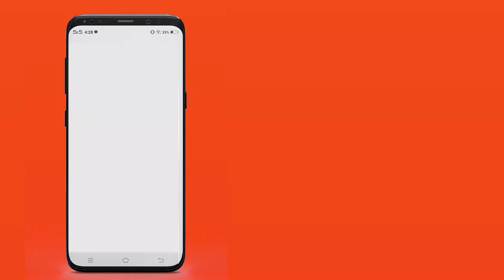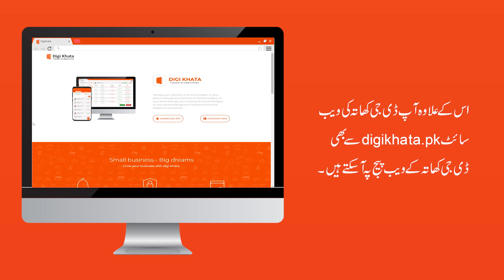DigiKhata Web Use karnay ka tariqa ڈیجی کھاتہ ویب کے استعمال کا طریقہ۔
DigiKhata laya DigiKhata Web:

Jis se ap apna majooda DigiKhata account apne mobiles k sath sath apne computers ya laptops main bhi istemal kar sakte hain.
DigiKhata Web main wo tamam features majood hain jo k DigiKhata ki android app main hain.
Yani ab apne sary khaty apne laptop ya computers sy bhi manage kar sakte hain.
Ap koi bhi Entry DigiKhata Web main karen apka sara data ap k mobile main automatically update hojaye ga. Agar ap k mobile main internet ho to.
DigiKhata Web istemal karne k liye apne computer main Internet Explorer ko open karen.
DigiKhata Web kisi bhi explorer main chal jaye ga jese; Google Chrome, Safari,ya Internet Explorer.
Yaad rakhiye apka computer internet k sath connected hona chahiye ku k DigiKhata Web internet k sath hi chalti hai.
Explorer ki search bar main search kijeye web.digikhata.pk aur enter daba den.
Is k ilawa ap DigiKhata ki website digikhata.pk se bhi DigiKhata k web page pe a sakte hain.

Shukriya!